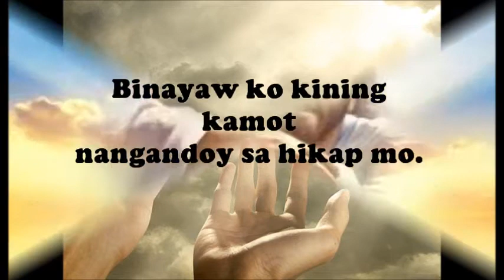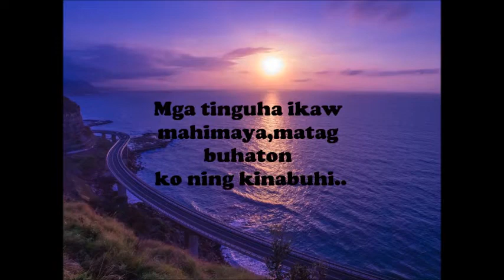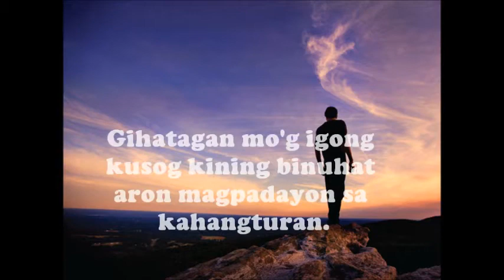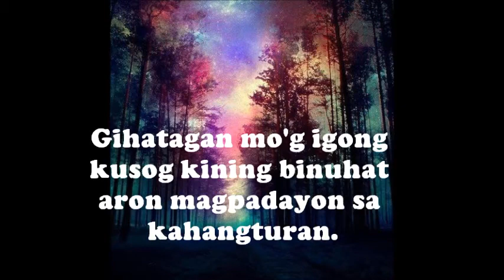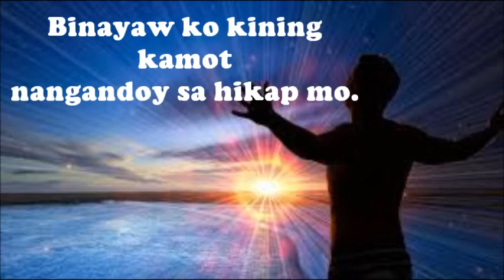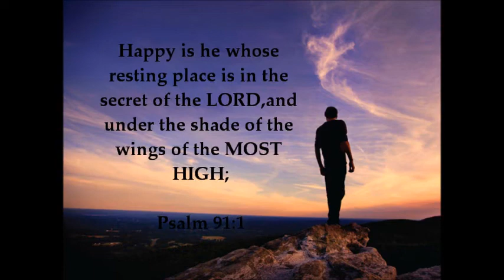BINAYAW KO LYRICS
Pagka maayo mo sa kinabuhi ko,gugma mo kanako walay sukod..CEBUANO CHRISTIAN MUSIC